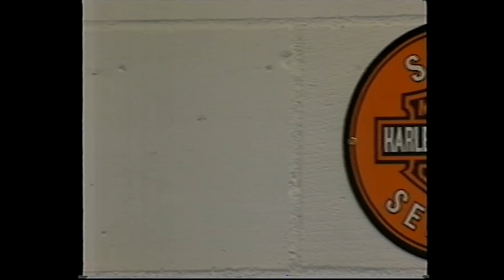Hogtech Swed TV 2003 VTS 01 1 1